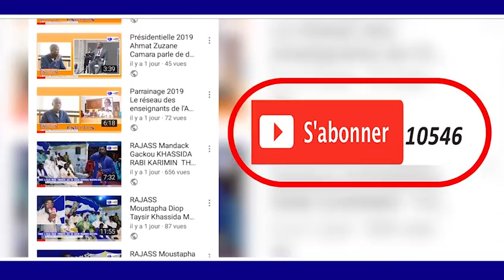EL HADJI MANSOUR MBAYE INAUGURATION AUTOROUTE ILA TOUBA